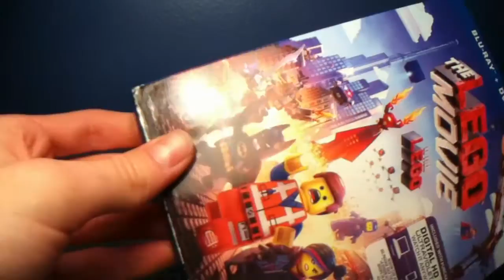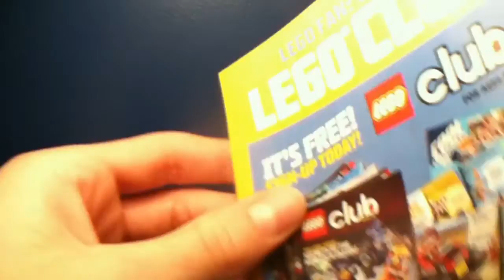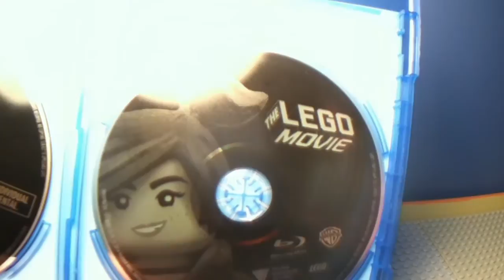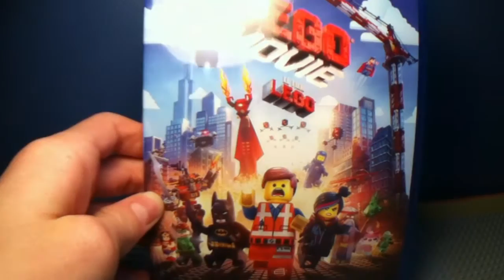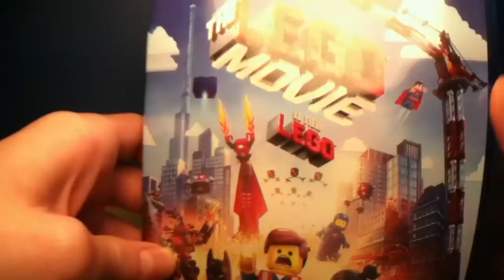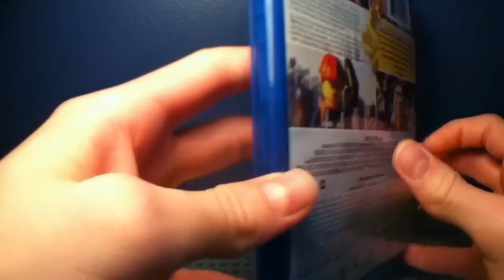The Lego Movie Review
Here are my thoughts after seeing The Lego Movie! I also show you the physical copy with the DVD and Blue-Ray discs!